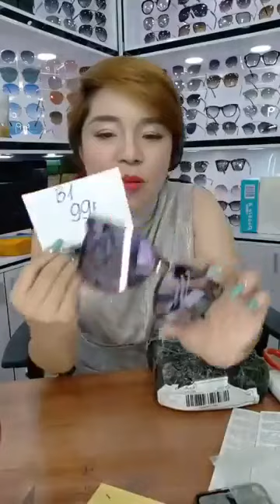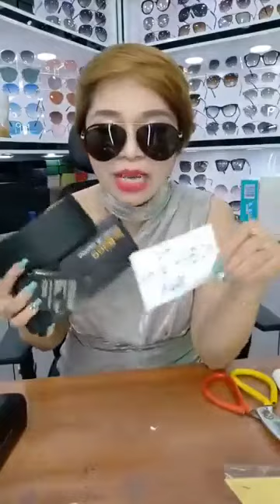Thao's Fashion Eyeglasses | Fashion discount glasses are perfect for trend-setters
Thao's Fashion Eyeglasses: wholesale supply - retail of all glass samples on the market with ORIGINAL PRICE

Specializes in providing stylish eyewear, stylish eyewear, elegant, high quality. Attractive eyeglasses, quality assurance ...

Making glasses, near-vision disorders according to the doctor's prescription or old eye

- Are you worried about the quality of your product when buying online? We encourage customers to check goods before payment, if you do not like the design and quality of products, you can REFUND immediately to the delivery staff without losing any cost.
- Customers who shop at the shop will be RETURNED products within 7 days.
- 12 month free warranty for all defects from the manufacturer
- Discount 5% - 10% immediately when customers buy successfully from the 2nd product at Thao Kinh
- Come to us, customers will receive a dedicated, thoughtful service style, you will be consulted and explained thoroughly to all questions to get a quick decision and best suit the needs of customers.
- Free ship nationwide

✪ Shop Commitment:
FULLBOX products full: boxes, warranty cards and wipes, quality as Photos, 100% real video, Customers do not like: REFUND MONEY, Sending the wrong goods: REFUND MONEY, pay 10 times more if put on sore eyes
Thank you for supporting the Shop during the past time!